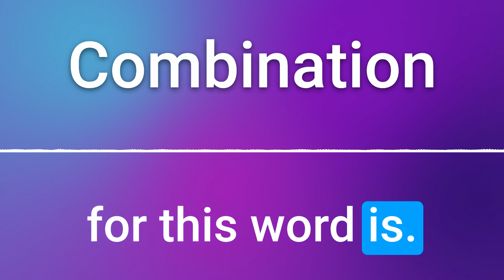How To Pronounce Combination (100% NATIVE!!)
Want to learn how to pronounce "Combination" like a native speaker?
Our pronunciation guide will take you through the pronunciation step-by-step, making sure you get it right every time.

Lexicon Pronunciations is your go-to YouTube channel for learning how to correctly pronounce words in different languages. Whether you're a language enthusiast or just looking to improve your pronunciation skills, our channel offers easy-to-follow tutorials on how to properly enunciate simple or complicated words in various languages. With our expert guides and native speakers, you'll be able to confidently navigate different accents and pronunciations, and expand your linguistic horizons. Join us and start perfecting your pronunciation today!